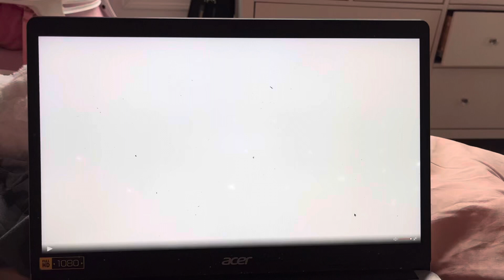My Intro For 2024!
Credit to @tellyourstorymusicbyikson for the Someday soundtrack